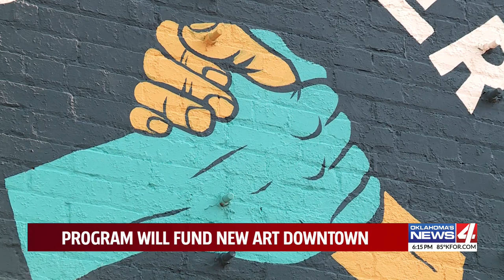Painting the town red: Grant project for Downtown Oklahoma City art continues in 2021